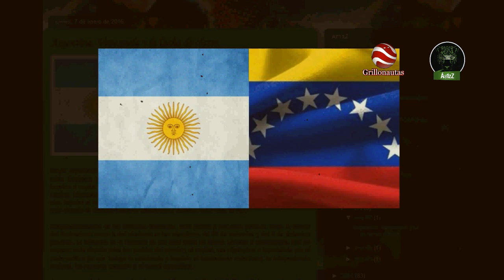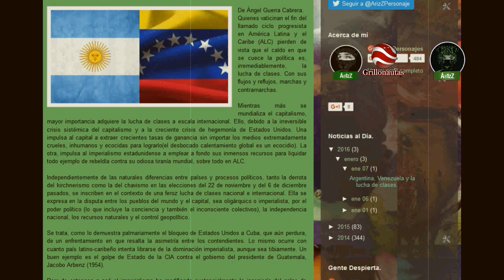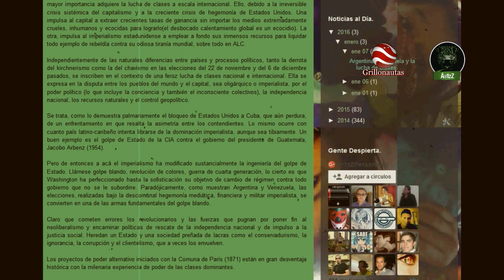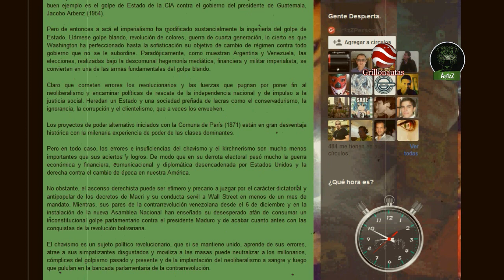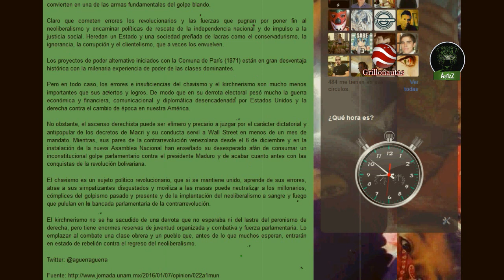La lucha de clases en Argentina y Venezuela.